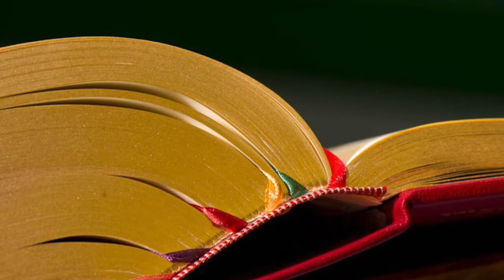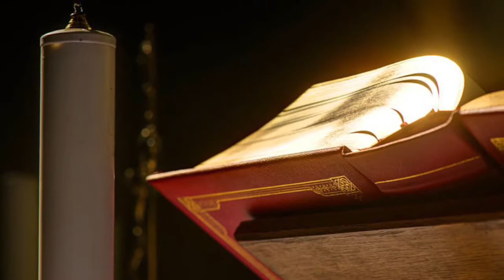Stop and relax in our chapel at St Thomas More Language College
A chance to spend a few minutes reading and being read in a lovely, uplifting space - our chapel at St Thomas More Language College.